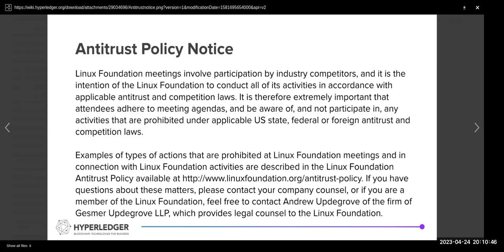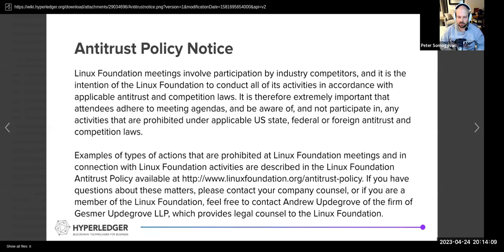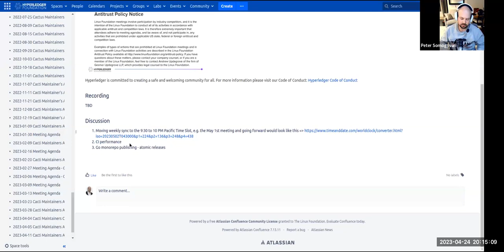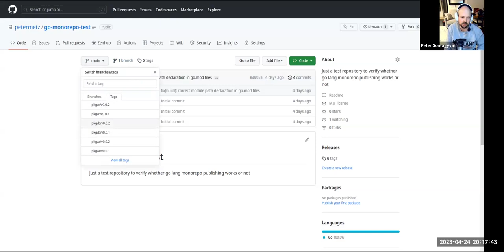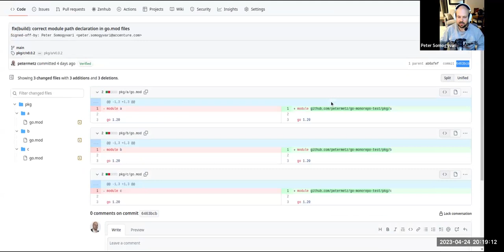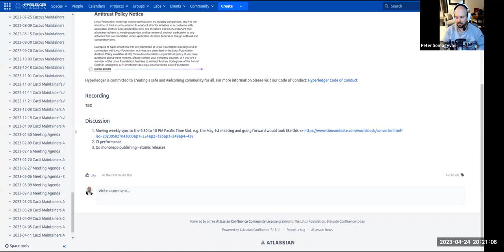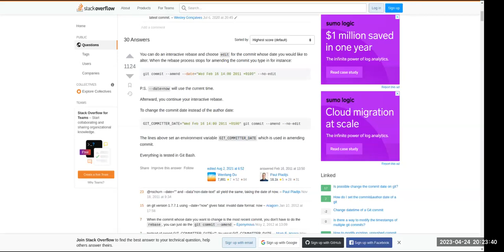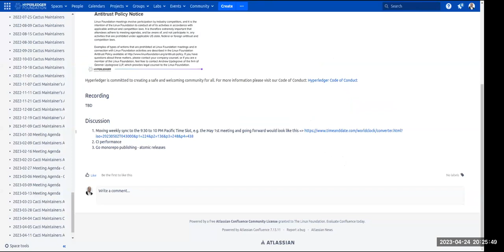2023 04 25 Cacti Maintainers Call